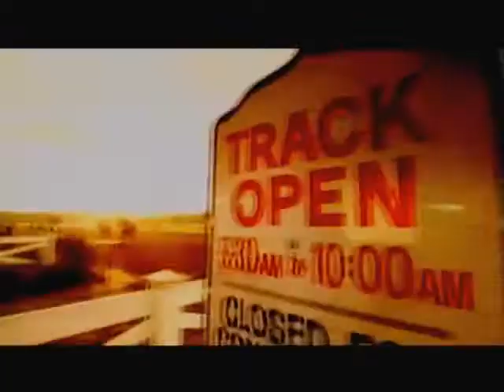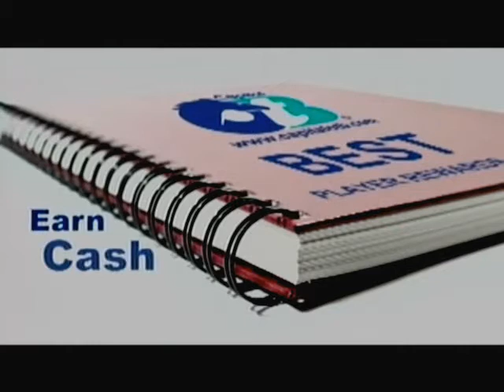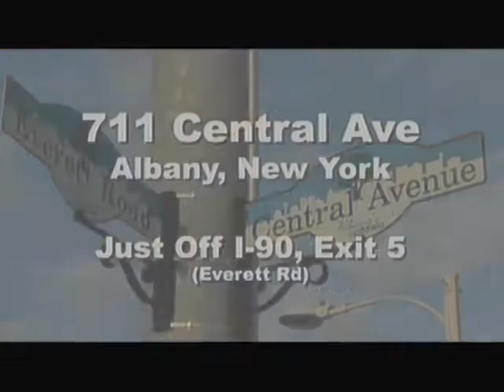Down The Stretch August 20 2016